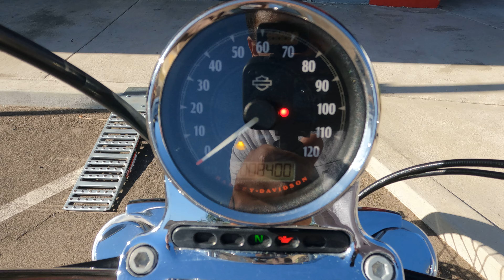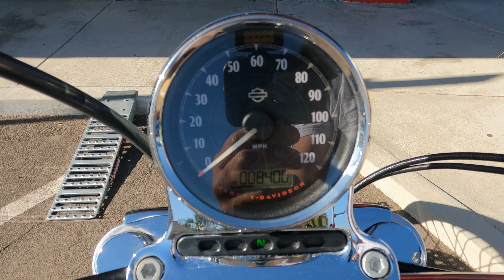2015 Harley Davidson Seventy Two / Walk Around / Start Up / Sound Clip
7696 Broadway, Lemon Grove, California 91945.

Authentic ’70s chopper attitude meets modern power and premium H-D styling in this bare-bones, lowrider-inspired radical custom.

This bike has been through our service department and passed an 105 pt. reconditioning & inspection process. Some of the points include a oil & filter change, flush and bleed of all brake/clutch fluids, inspection of all wear items, an electrical & charging system test, safety & lighting check, adjustment of controls, torque check of major fasteners, a diagnostic check with a scanner, and of course a test ride to check for proper operation of the bike. Our techs have also mounted and balanced a new set of tires and installed a new battery.

This very clean gloss black Seventy Two was brought to us by a repeat customer with less than nine thousand miles on the clock.

VIN: 1HD1LF335FC441777
Stock # 4047
Miles: 8,391

Upgrades:
• Vance & Hines Exhaust
• LED Headlight
• LED Front Turn Signals
• LED Rear Turn Signals
• Sissy Bar